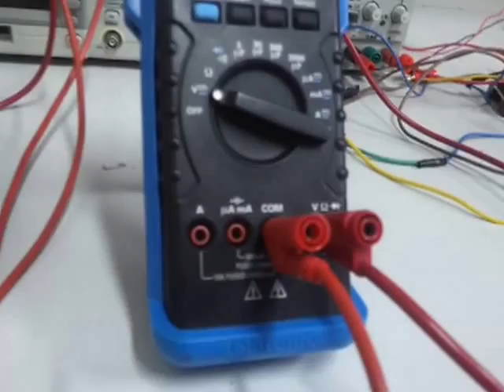Micro Arc Oxidation on AC Power: 5 Amps 450V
No results. Still resistance 30 M Ohms . . . Current 2.5 Amps and Voltage 70VAC . . .

Any recommendations ?